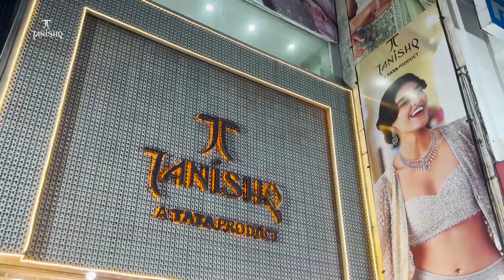Ajmer जलदाय विभाग के बाहर लगे हाय हाय के नारे | MTTV INDIA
जलदाय विभाग के बाहर लगे हाय हाय के नारे
फाईसागर रोड स्थित कॉलोनिवासियों का जलदाय विभाग के बाहर प्रदर्शन
पानी की समस्या से जूझते निवासी करीब एक साल से सीवरेज का गंदा पानी पीने पर मजबूर